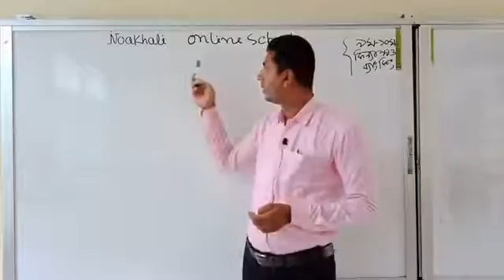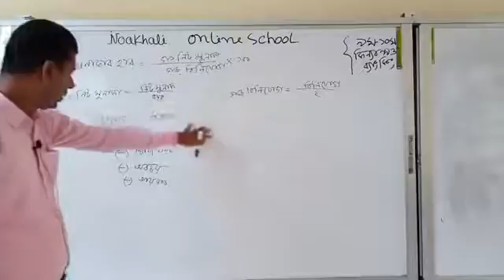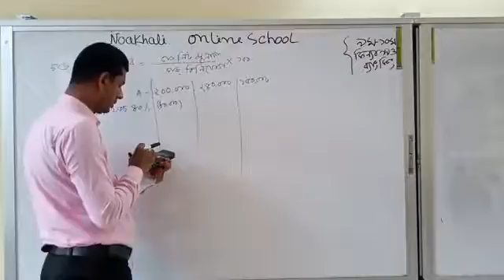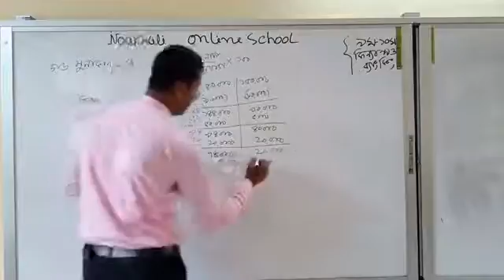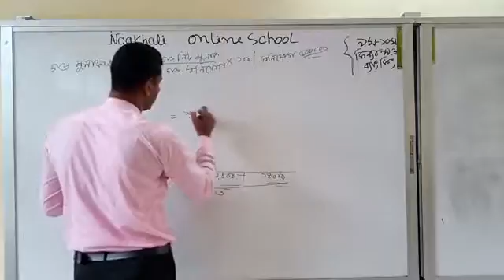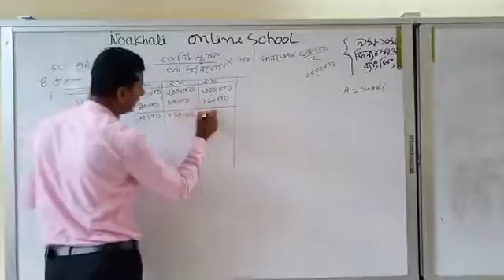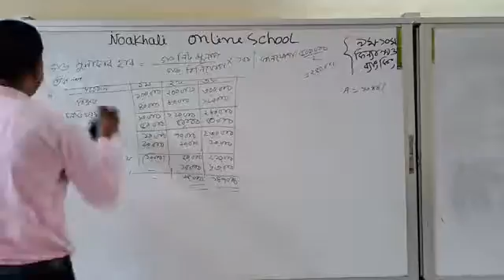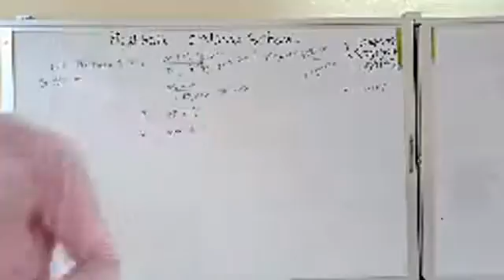নবম দশম শ্রেণি ফিন্যান্স ও ব্যাংকিং মূলধন বাজেটিং ২